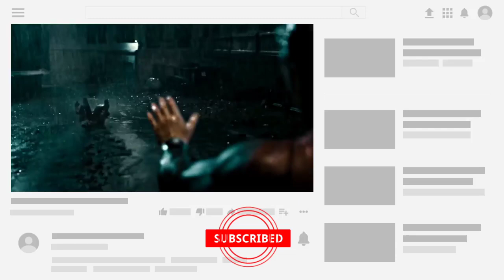Wonder Woman 1984 Movie Review [in Hindi] || Is it Better than Wonder Woman 1? || SUPER NERD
So Hey Guys Welcome Back to the Channel, In this video am going to Review Wonder Woman 1984 & Share my Personal Opinion about the Movie!

StaY Awesome:XĐ 😎